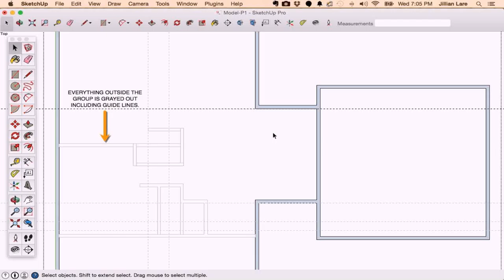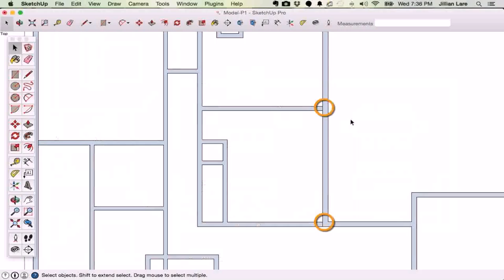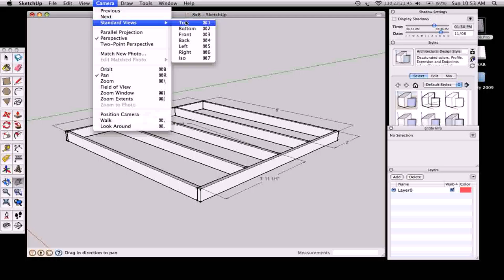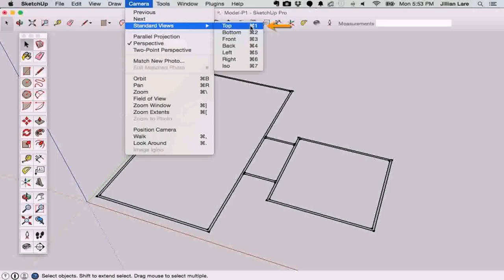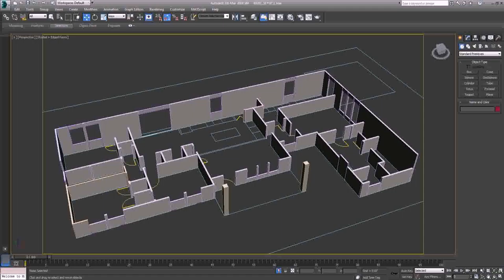Creating Floor Plans With Sketchup